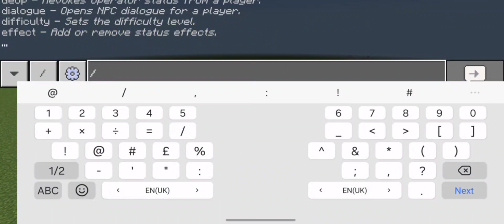Nextbots Lobotomy Geometry Dash minecraft pe addons mod New version difficulty faces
Lobotomy

Nextbots Lobotomy Geometry Dash minecraft pe addons mod New version difficulty faces download link above